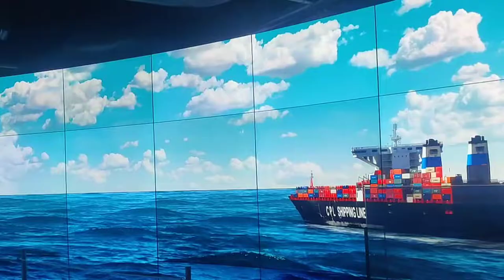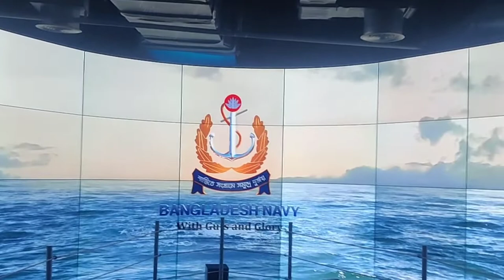bangabandhu military museum er visual show full video 😀